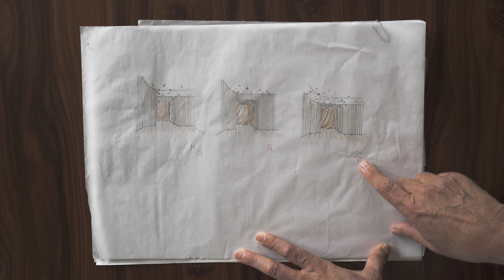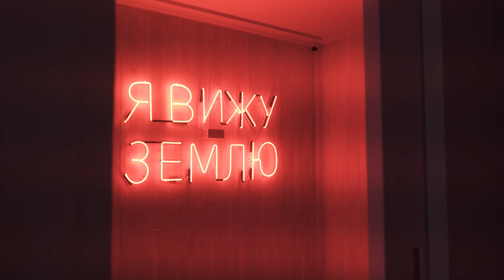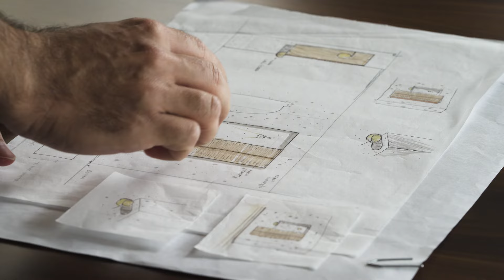In Loco With PS Arquitetos: Interview With Architects | ARCHITECTURE HUNTER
Designed and renovated by PS Arquitetos in 2022, the ER Apartment has a meticulous choice of materials and furniture that are harmonized by tone and simplicity. The walls became continuous panels and the concrete follows the continuity of architectural curves. Dive into the incredible 360sqm apartment, located in São Paulo, Brazil.

Project: ER Apartment
Architecture: PS Arquitetos
Location: São Paulo, Brazil
Film: Architecture Hunter
Cover image: Fran Parente

Executive Producer: Luiz Ferriani (@luiznog13)
Director: Dudu Linhares (@duduglinhares)
Cinematographer: Dudu Linhares (@dudiguimaraes)
Line Producer: Leonardo Dahia (@leo.dahia)
Editor: Rafael Guerra (@rafaguerra)